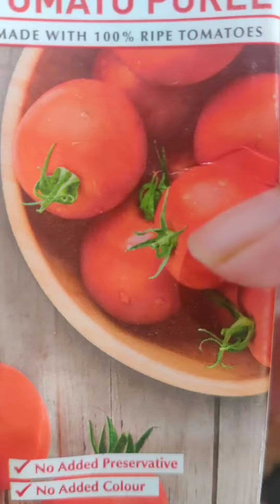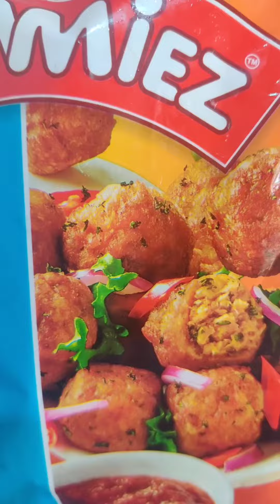2 Easy Meatball and Spaghetti Recipe for a Quick Meal | Candyfloss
Hey guys,

Today I bring to you two easy and yummy recipes for meatball and spaghetti.

LiQWYD - Chill [FREE TO USE]